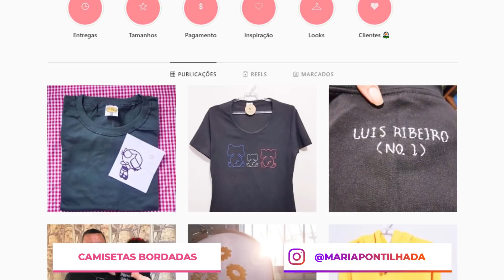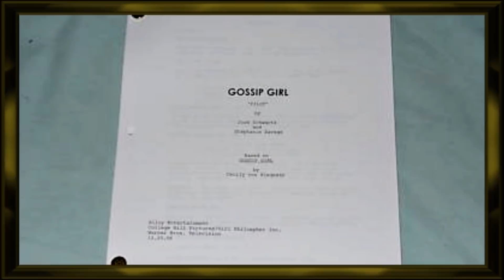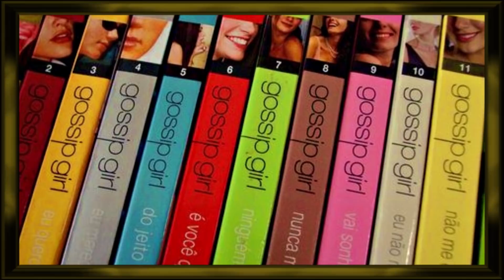48 CURIOSIDADES INCRÍVEIS SOBRE GOSSIP GIRL | (Contém spoilers)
Oi galera do Upper East Side, hoje não tenho fofoca nem notícia, mas tenho 48 curiosidades muito incríveis sobre a série Gossip Girl. Mas não essa nova versão da HBO Max, e sim da versão original de 2007. Tá com saudade da Blair, Serena, Chuck, Dan e Nate? Então vem comigo relembrar um pouco e descobrir novas coisas dessa série que marcou época e é lembrada até hoje como uma das melhores séries teens que já existiram.

Beijinhos,
O Garoto do YouTube.